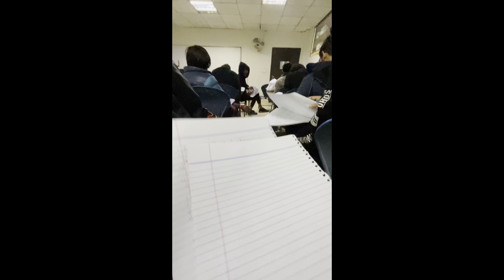UCP scenes | Moixx kz4